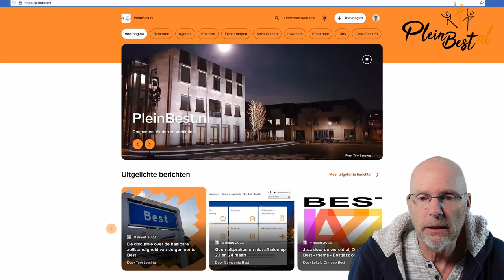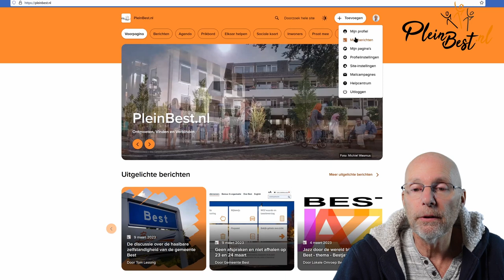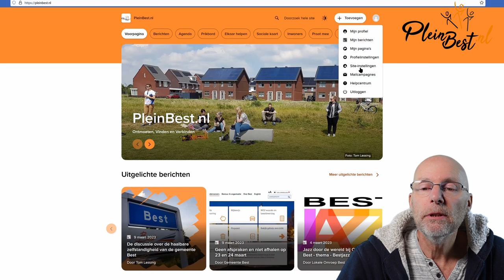Hoe kan ik een pagina maken en beheerders toevoegen op PleinBest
PleinBest is een prachtig en helder opgezette site waar je zonder veel moeite je eigen pagina ook kan opzetten.
Je moet wel eerst even inloggen en daarna kan je alles doen via twee knoppen.
In de video leg ik dat even uit.